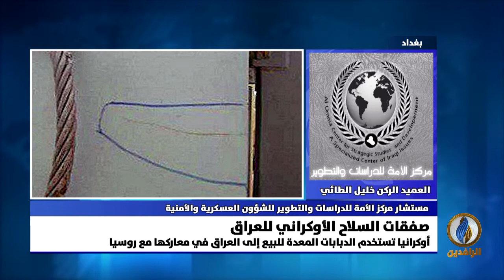مداخلة العميد الركن خليل الطائي بشأن فضحية صفقة السلاح الأوكراني في العراق